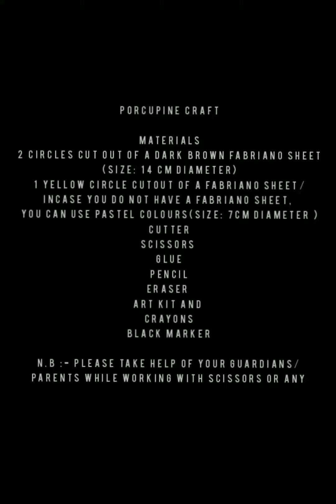PORCUPINE - HAPPY WORLD ANIMAL DAY. THANKS FOR MAKING THE PLANET AN INTERESTING PLACE...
Here you can find best out of waste, Easy crafts for kids, paper cutting crafts, paper pulp crafts, paper pulp & wooden mask,origami products,customised exclusive Wall clocks, recycling items,TLMs,DIY, low cost no cost items,customized gift items,paintings etc.